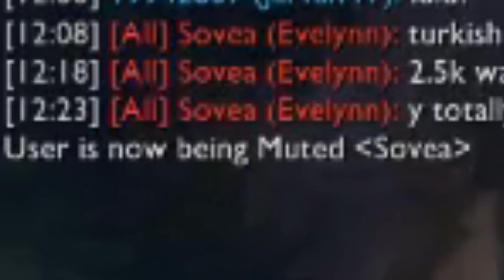EVELYNN İÇİMDEN GEÇECEKMİŞ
🔴CANLI YAYINLAR Güvenli Alışveriş İçin

Curse Sunucumuza Katılın.